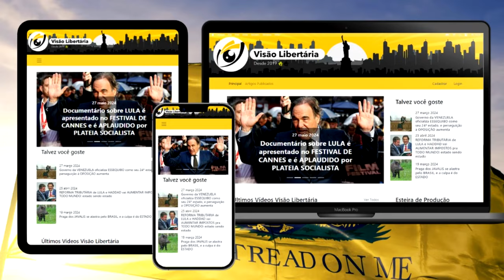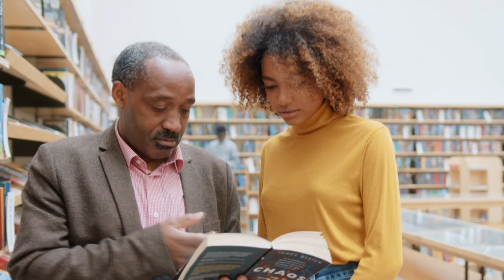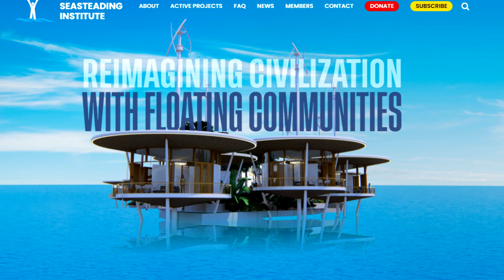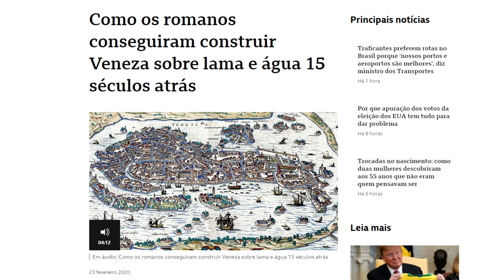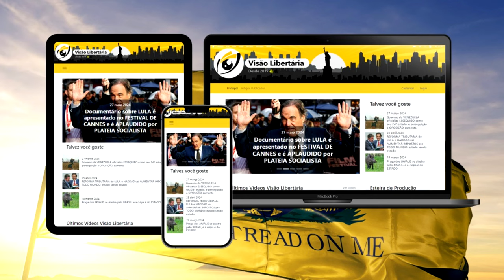Você sabe o que é SEASTEADING? Essa pode ser a CHAVE para LIBERDADE e AUTONOMIA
Ajude o canal:

16vmNcrA4Mvf7CaRLirAmpnjz1ZH3bWNkQ (Bitcoin)